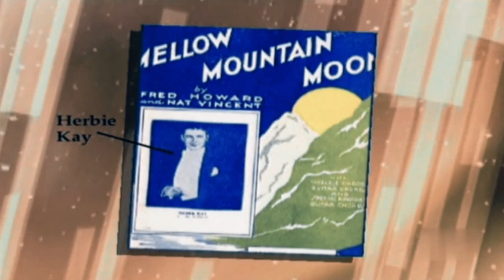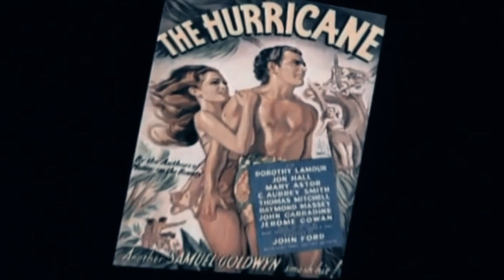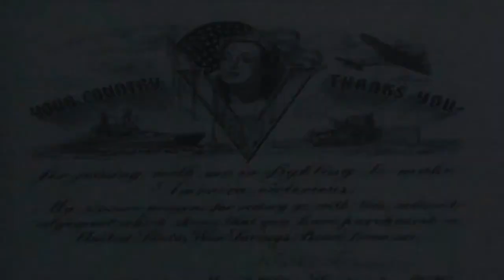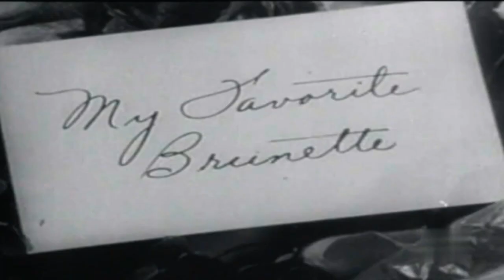Dorothi Lamour (Biografia y Filmografia) | Tucineclasico.es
La actriz conocida como Dorothy Lamour nació el 10 de diciembre de 1914 en Nueva Orleans, Louisiana. Su nombre real era Mary Leta Dorothy Slaton. Era muy joven cuando se convirtió en «Miss Nueva Orleans», comenzando poco tiempo después, a hacer una carrera como cantante. Gracias a su bella voz rápidamente pudo convertirse en la cantante de una serie debig-bands y fue la estrella de un programa musical de radio que se emitía en Chicago. Al ser la vocalista de la banda Herbie Kay Band, conoció, se enamoró y llegó a casarse con el fundador del grupo Herbie Kay. Su primer musical fue «Desfile de Candilejas» de 1933, pero debido a su gran talento y enorme belleza no tarda mucho en conseguir un contrato con los estudios Paramount, y lograr un lugar en el mundo de Hollywood al debutar en el film College Holiday rodada en 1936.